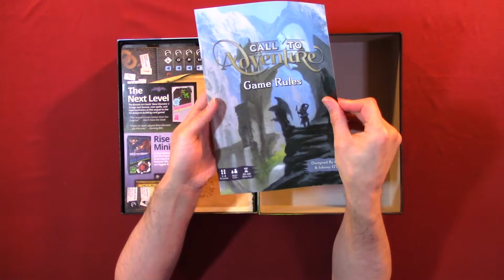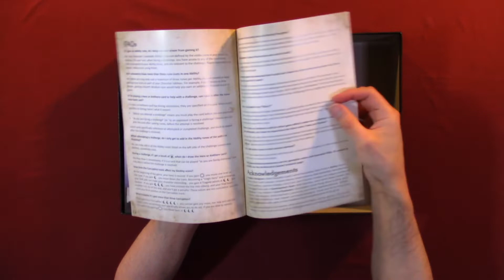Call to Adventure Unboxing - Brotherwise Games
Check out Board Game Empire Social Channels and follow us for the latest giveaway announcements: